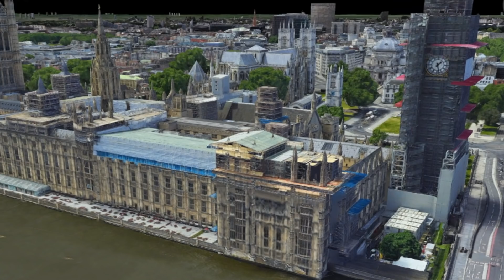BREXIT: Say Goodbye Northern Ireland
Brexit: Say Goodbye Northern Ireland. What is the solution to the Northern Irish Backstop on the Island of Ireland. Well the Good Friday Agreement has a set of rules of which is to have no security stations in Northern Ireland or at the border with the Republic of Ireland. But Britain voted to leave the European Union in the Brexit referendum. It was therefore interpreted they should leave the customs union and the single market. Theresa May's withdrawal agreement was rejected by parliament in the house of commons. So in this video I discuss what would happen to the Irish Border under World Trade organisation rules in a no deal scenario. As well as possible solutions to the Irish backstop including a permanent customs union, technological solutions including number plate recognition technology and moving security posts away from the border, having an Irish independence referendum and opening up the good Friday agreement.